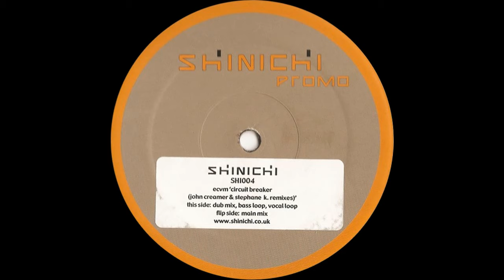ECVM ‎– Circuit Breaker (John Creamer & Stephane K. Main Mix)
ECVM ‎– Circuit Breaker (John Creamer & Stephane K. Remixes)

Label: Shinichi ‎– SHI004
Format: Vinyl, 12", Promo, 33 ⅓ RPM, Stickered
Country: UK
Released: 08 Apr 2002
Genre: Electronic
Style: Progressive House, Tech House